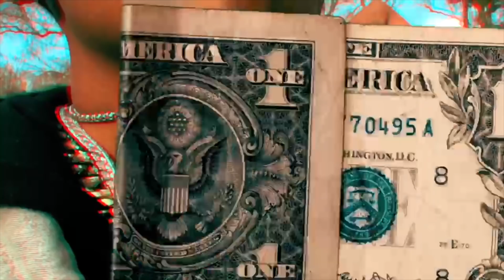ME KADIN AND EMILY DID A REACTION TO FUNNYMIKE VIDEO BAM WANT TO BOX ???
Just want to clear the air with a lot of stuff out there in this video.  Hope you guys stay positive.

Follow on Instagram:  @ricboy.troy @emilys_ears @itzstepht  @loudegange @loudegange.family @loudegange.animals @oneekgg

YouTube:     @RichBoyTroy   @Steph T   @Emily's Ears   @Loudegange   @Loudegange Animals  @oneekgg